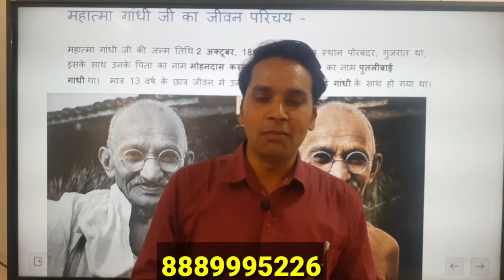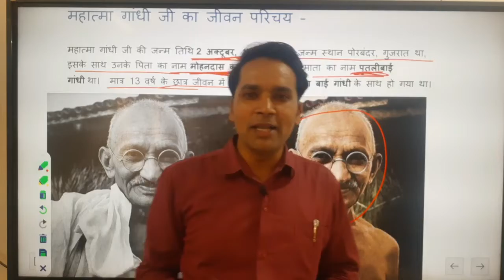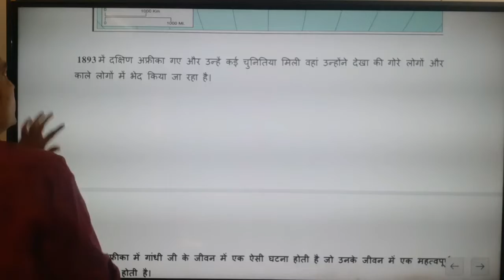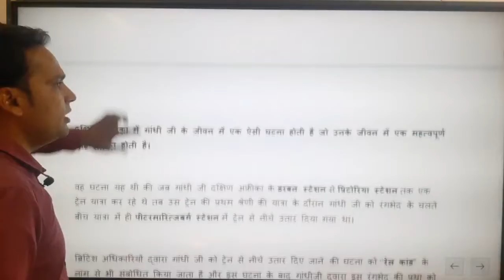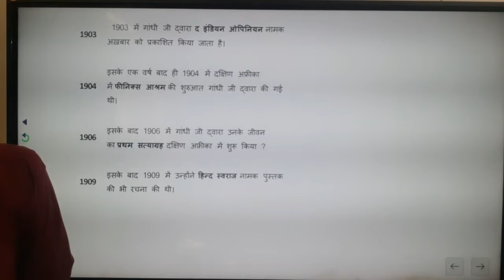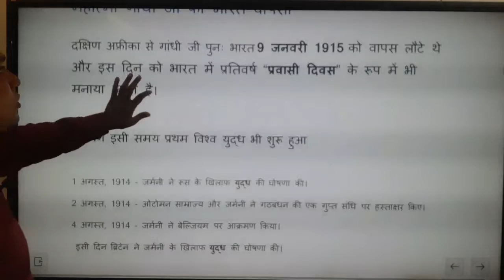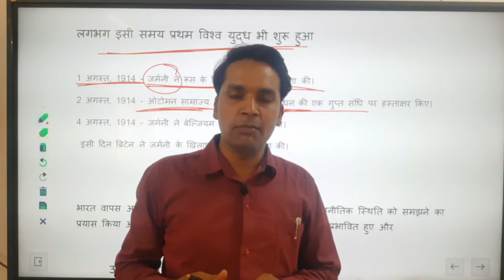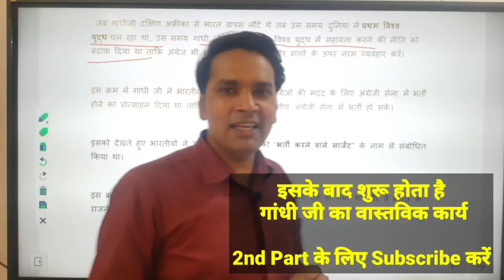महात्मा गांधी कैसे महात्मा बने | National Hero बनने के पहले क्या थे | जीवन का प्रांभिक परिचय